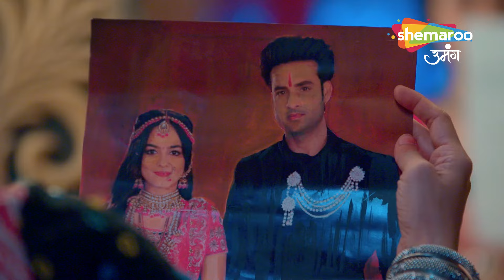Chapter 5 : Raazz Mahal: Dakini Ka Rahasya | Dakini Aur Naagin Ki Amna Samna | Chumbak Tv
Show Synopsis: Raazz Mahal - Dakini Ka Rahasya is a fictional story set in ancient times, featuring a king and queen who bring joy and prosperity to their kingdom through their love and harmonious rule. However, their happiness is short-lived as a malevolent force known as the Dakini emerges to cast a dark shadow over their lives.The Dakini, depicted as a black and evil entity, aims to disrupt the peaceful existence of the king and queen and bring chaos and destruction to their kingdom. This malevolent force possesses great powers and uses them to spread fear and suffering among the people.Throughout the story, the strength of the king and queen's love and their unwavering determination to protect their kingdom remain at the forefront. It is their resilience and unity that enable them to overcome the dark forces and restore happiness and harmony to their land. Raazz Mahal - Dakini Ka Rahasya combines elements of fantasy, adventure, and romance to weave a tale of triumph over adversity in a world filled with supernatural beings and ancient mysteries.

Show Name : Raazz Mahal
Cast : Himanshu Soni, Neha Harsora
Producer : Rashmi Sharma
Language : Hindi
Theme : Romantic, Drama, Fantasy